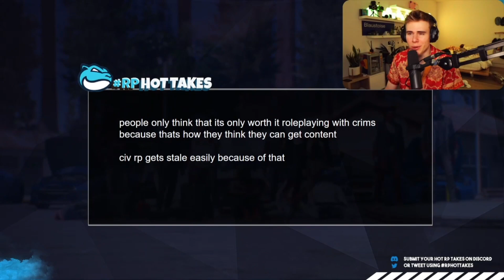Blau on playing with famous streamers for Viewers l NoPixel GTA RP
We can do promotions for your clip channel with end screens,